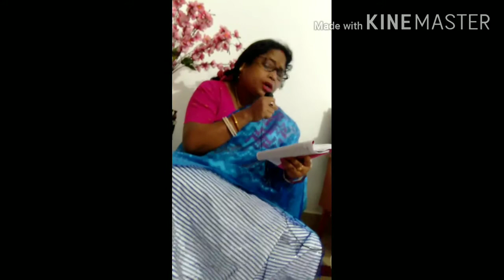On the auspicous occasion of the upcoming Rath Yatra festival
Songs-
Prayer ofJagganath Dev and
The 10 avatars of Lord Vishnu